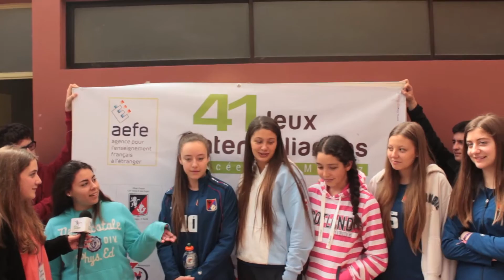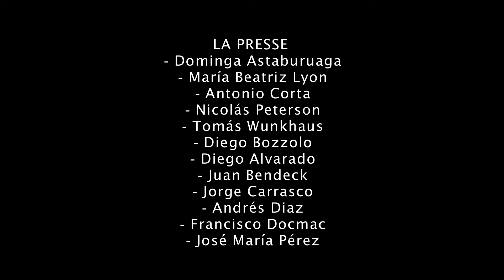Inter-alianzas 2015 dia 2